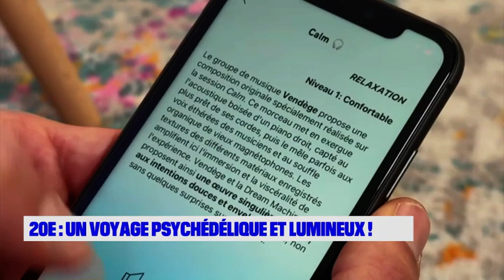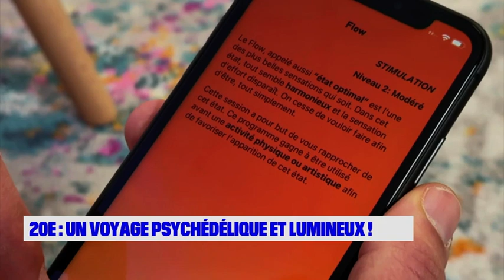CHRONIQUE ARIANE A TESTE LA DREAM MACHINE 1003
C'est une machine qui existe depuis les années 50. objectif : stimuler l'esprit créateur. depuis elle a été modernisée et fonctionne avec des leds à coup de lumière pulsée. son nom : la Dream machine...
Un voyage psychédélique au coeur de votre esprit.
Une expérience de conscience modifiée qui se rappriche de la méditation et qui promet d'améliorer la qualité de votre sommeil, de calmer votre anxiété, d'améliorer votre concentration ou encore de vous booster !
Ariane l'a testée à Paris dans le 20ème dans le plus grand centre dEurope de formation en hypnose: le centre de formation de l'Arche créé par Kevin Finel, l'un des inventeurs de la dream machine.